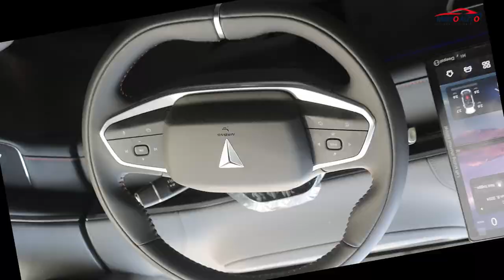Deepal S07 Test Drive Review | Trailer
दिपल एस ७ मा काठमाडौं–पोखरा–काठमाडौं